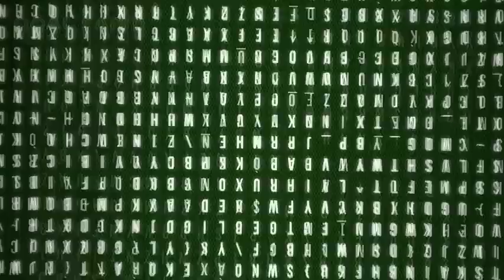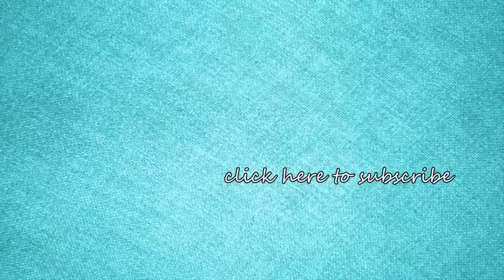Bella Fattoria Cinese Del Cavolo E Raccolto In Giappone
Bella Fattoria Cinese Del Cavolo E Raccolto In Giappone - Tecnologia Di Agricoltura Del Giappone # 47